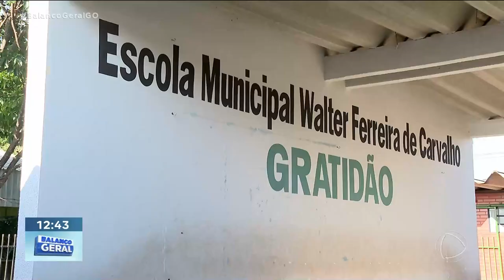ESCOLA VOLTA À ROTINA NORMAL ESSA SEMANA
AOS POUCOS A ROTINA DA ESCOLA DE SENADOR CANEDO, QUE TEVE O TETO ARRANCADO PELA CHUVA NA SEMANA PASSADA ESTÁ VOLTANDO AO NORMAL. HOJE ALGUNS ALUNOS DO PERÍODO MATUTINO AINDA NÃO PUDERAM RETORNAR À SALA DE AULA.